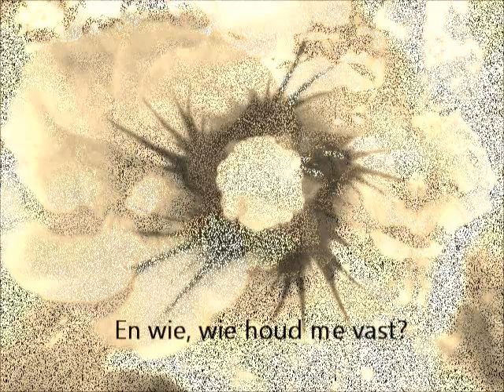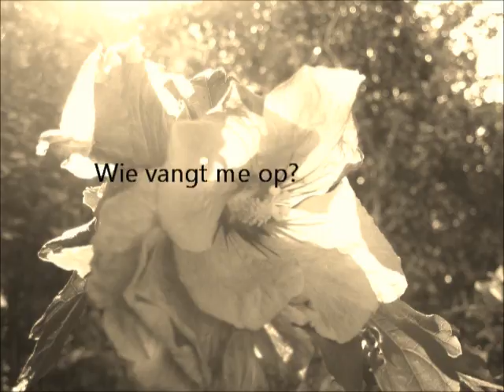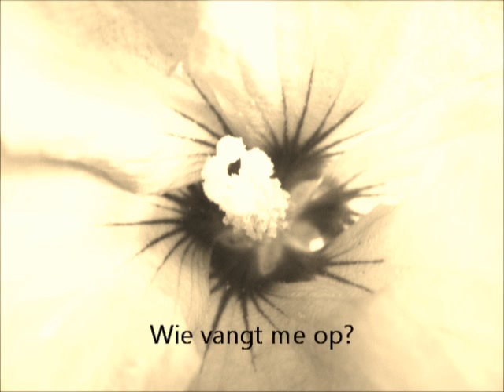Ter nagedachtenis aan alle slachtoffers van het busongeluk in Zwitserland 13-03-2012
Wie houd me vast?

Woensdagochtend hoorde ik van het verschrikkelijke nieuws. Ik ben diep geraakt door dit niet te bevatte drama zoals vele van jullie. We (mijn gezin) kennen veel van de kinderen en hun ouders. Voor iedereen die dit lied hoort; Ik hoop dat het een heel klein beetje steun bied voor het immense verdriet wat jullie moeten verwerken. In deze bange dagen en in een onzekere toekomst.

Mark van Dijk